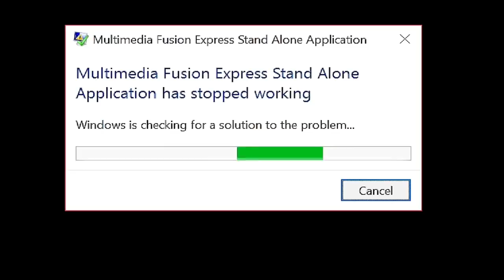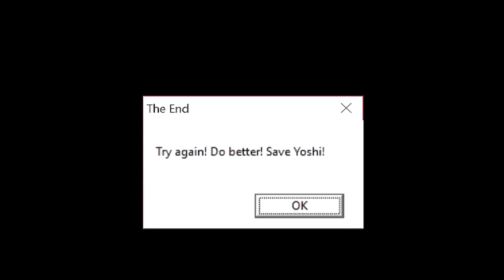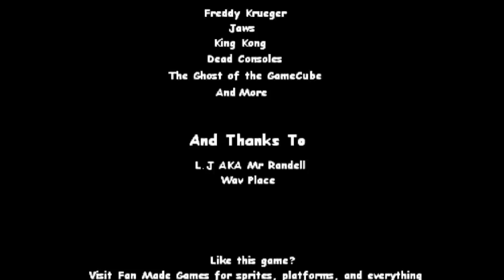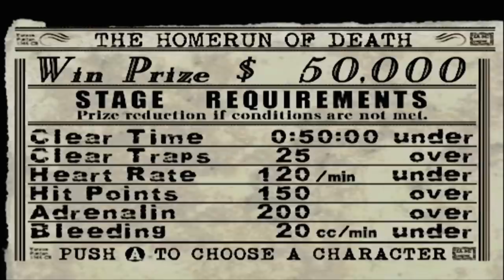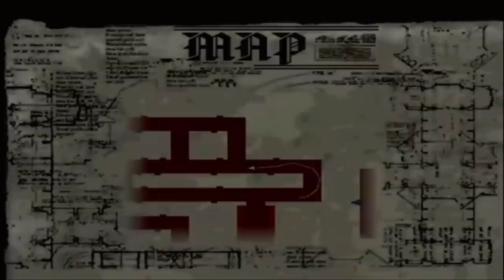ALL OF BONEY PLAYS 2016 (Complete Series)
Boney Plays Complete Series 2016 (Oney Plays)